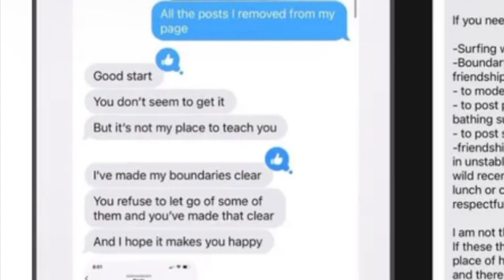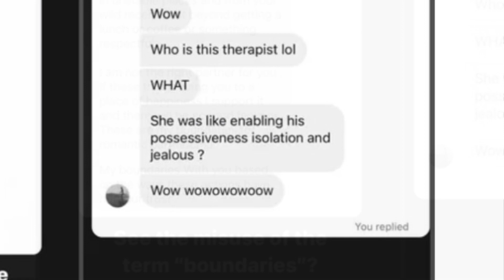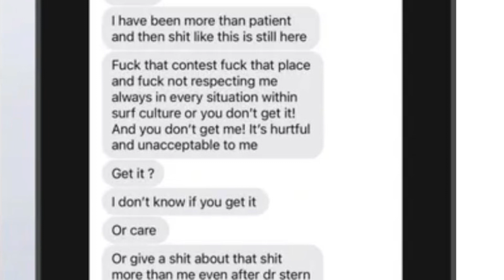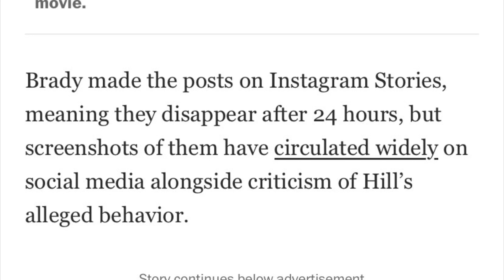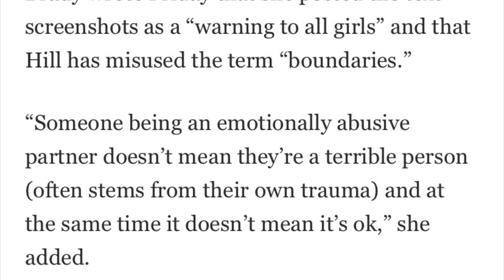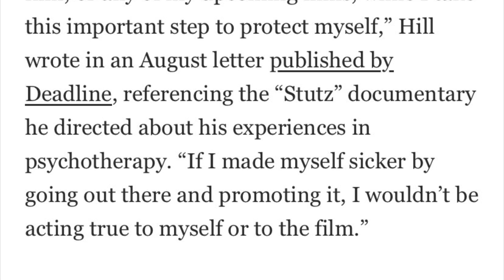Jonah Hill’s Ex-Girlfriend Leaks Old Texts, Calls Him Misogynistic and Abusive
I feel like I’m going to get some lashback for this, but all I ask is that you actually listen to what I have to say before forming your opinion or getting offended.
I can see where and how someone would think what he’s doing is controlling or abusive, but I can also see where he’s coming from.
Now, at the same time I fault HIM if he knew she was modeling and surfing before he got into a relationship with her, knowing that was how he felt, then tried to impose those boundaries on to her. That’s not how it works and it’s not really fair either.